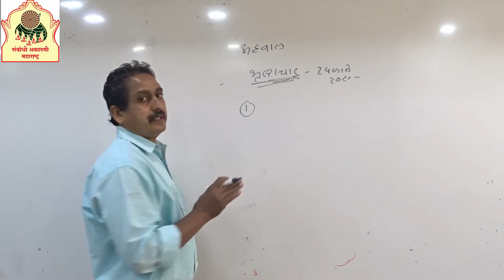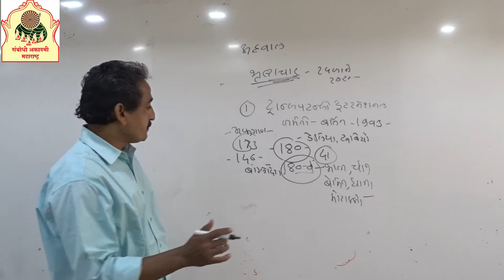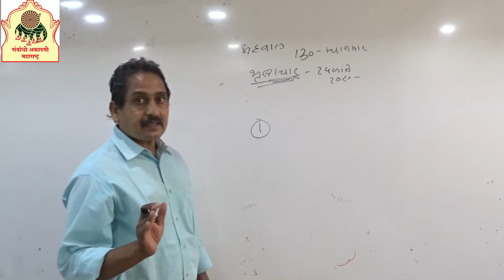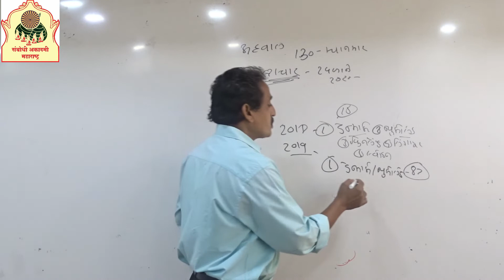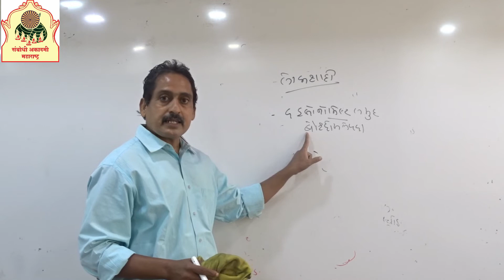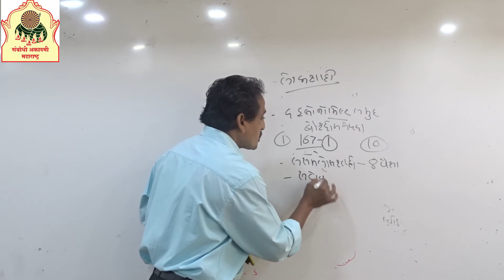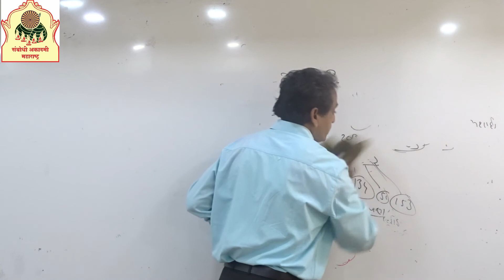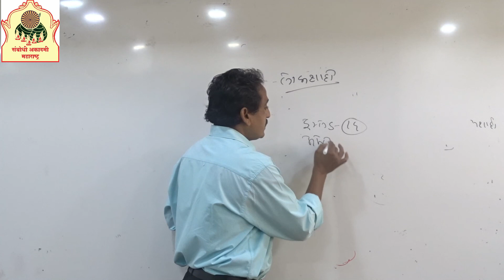महत्वाचे अहवाल || Boralkar sir || Sambodhi Competitive Exam Training Cente